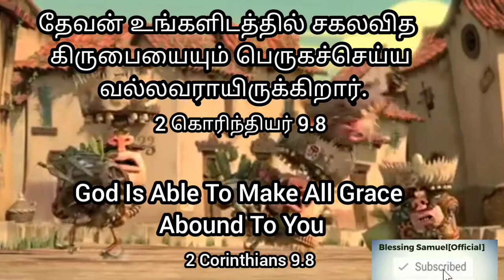Word of God|Today bible verse in tamil|tamil Christian whatsapp status song